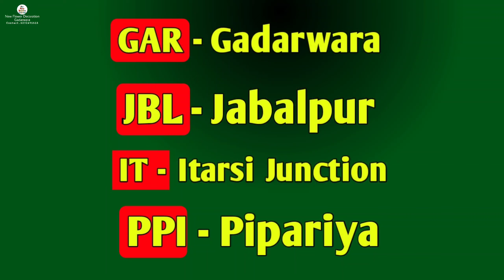2nd Tranning All Details 😎🔥 || Tranning Day 14 || 6232491618 || टेंट और डेकोरेशन का काम सीखे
2nd Tranning All Details 😎🔥 || Tranning Day 14 || 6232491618 || टेंट और डेकोरेशन का काम सीखे

▶ (1000) एक हजार से ज्यादा स्टेज, एंट्री गेट, गैलरी, मंडप, पंडाल के सभी फोटोस डाउनलोड करने के लिए यहां क्लिक करें 👇☺️ (click here)

▶ अपने बिजनेस की वीडियो डलवाने हेतु मेल करें

mandap decoration
decoration business
Tent house business
Decoration
dekoresan
mandap decoration business
flower decoration
decoration ideas
flower decoration
tent house training
flower decoration ka kam kahan se khaya jata hai
tent house ka training kahan sikhaya jata hai
tent house ka training
decoration training
tent training
decoration training
flower decoration training 2022
flower decoration training 2023
flower ka kam kaise karen
tent house ka kam kaise karen
Pandal decoration training
Pandal decoration ka kam kahan se khaya jata hai
mandap decoration ka kam